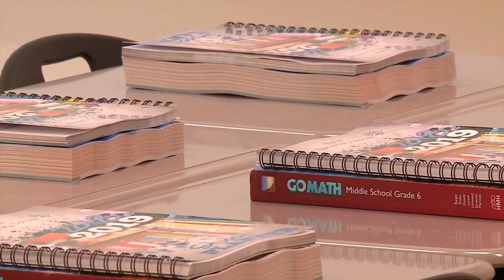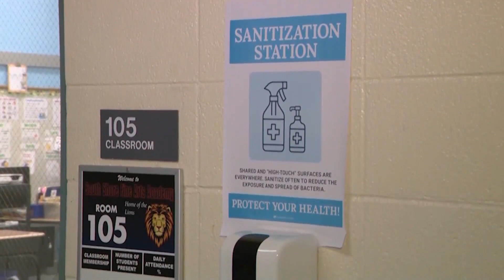Mayor Lightfoot, CPS say 'last, best, and final offer' made with CTU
A deal still has not been reached between Chicago Public Schools and the Chicago Teachers Union over how to reopen.